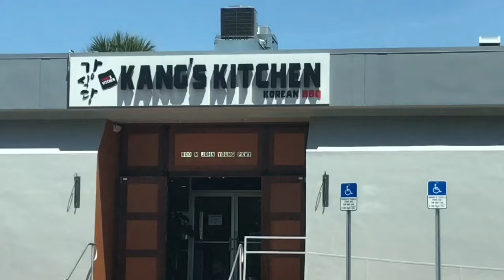Lotte Orlando Kang's Korean BBQ